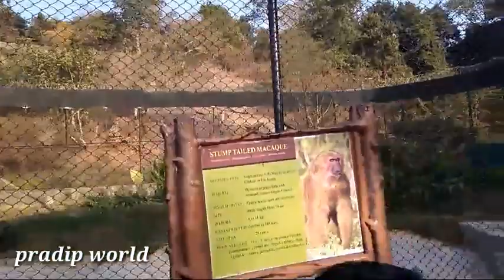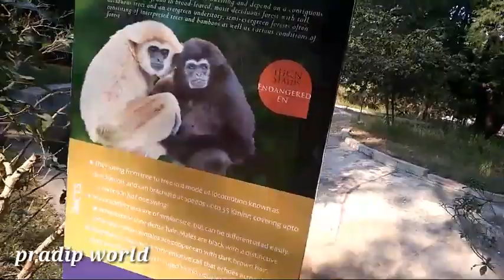কি সুন্দর গুয়াহাটি চিড়িয়াখানা ভিডিও ( Guwahati Assam)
Assam Guwahati chiriakhana video. Guwahati chiriakhana video. Chiriakhana full HD video .

Video  edit =Pradip world